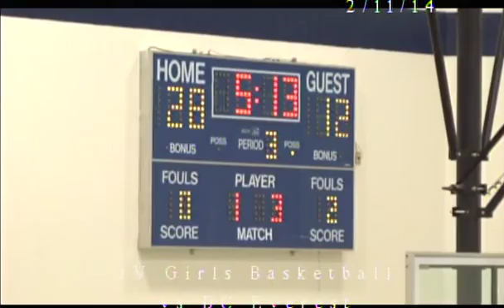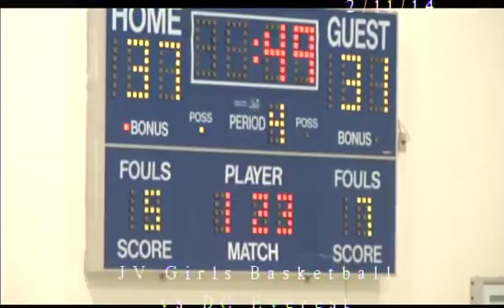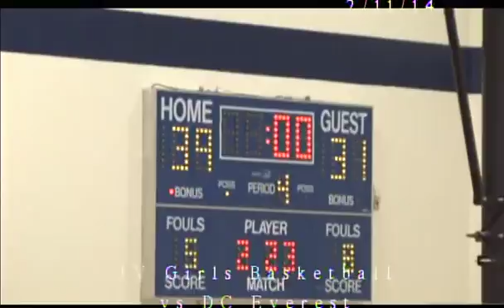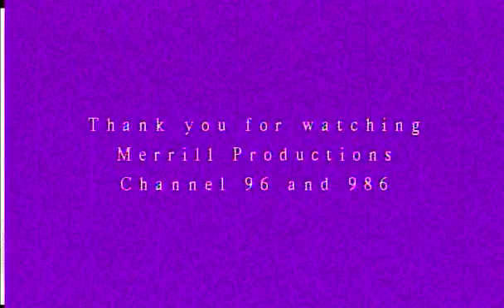(LEGACY VIDEO) 2-11-2014 JV2 Girls Basketball vs DC Everest